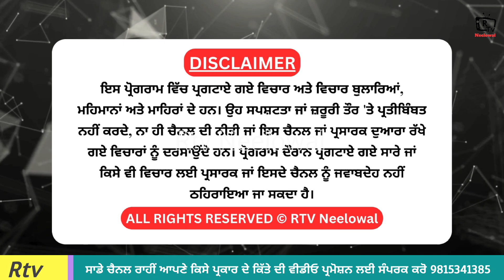ਕੀ ਕਹਿੰਦੇ ਸੀ ਹੰਸਰੋਂ ਪਿੰਡ ਵਾਲੇ /क्या कहते थे डौग शो के बारे में गांव वाले (Dog Show Nava Shahar 2024)